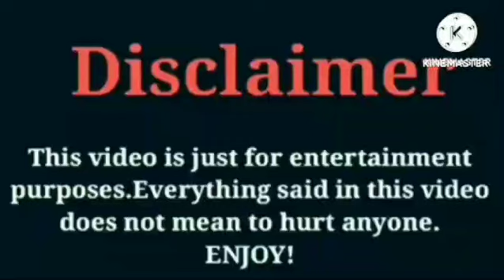IShowSpeed VS Bad Kid Jay VS Princess Jay VS Dez2fly VS Bad Kid Paris | Lifestyle | Comparison